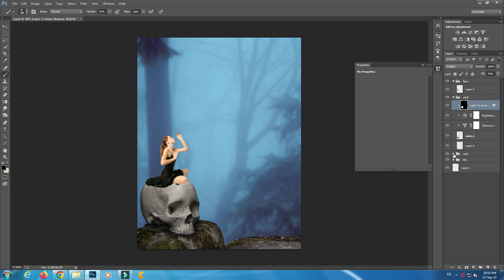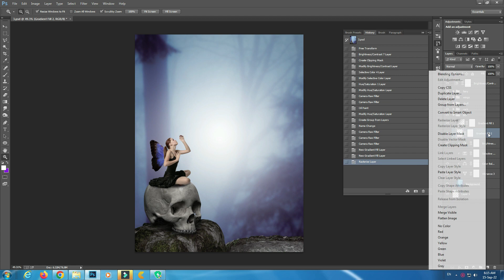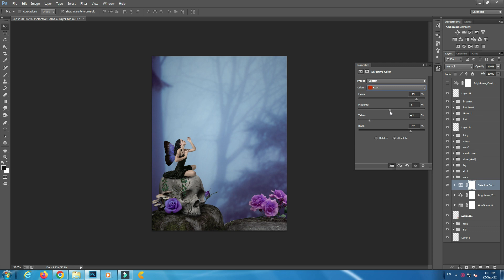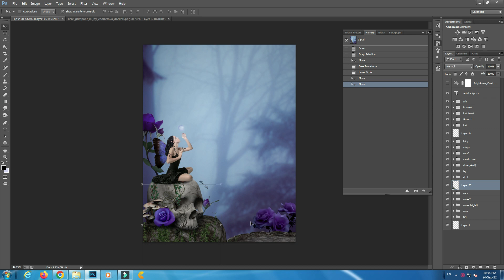๓คງi¢ ໐r๖ Gothic Fairy Art Time Lapse 🖤💜🖤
I haven’t made Gothic fairy before, I made gothic art and fairy artworks but never did Goth fairy, so I decided to do it this time, it was really challenging, took me almost a week, I was gonna add butterflies or animals with artwork, but decided not to honestly, the artwork was inspired by my fave illustrator Anne Stokes, I previously did artworks inspired by hers, in the future I’ll do artwork inspired by Victoria Frances art, hope you enjoy the video 🖤💜🖤

Music Is by the amazing @co.agmusic Check him out, great composer